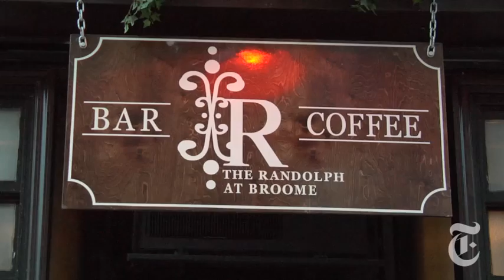Style: Tipsy Diaries: Beans With Booze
Frank Bruni, a former restaurant critic for The Times, explores how coffee and liquor mix at the Randolph in SoHo.